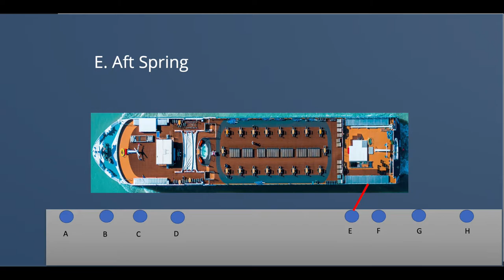LARGE VESSEL MOORING LINES - YACHTMASTER LESSON 🛥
Rope used in boating is durable and expensive and is often handling heavy loads, e.g., when berthing, mooring, towing another vessel, preparing for a storm, or managing sails. The emphasis, therefore, is on safety, reliability, and convenience. In contrast to the fishing knots, value is also placed on being able to use the rope repeatedly and untie each knot without difficulty.

Mooring lines on large ships are nearly always made of a high-modulus polyethylene (HMPE) such as Vectran® or Dyneema®. These ropes float and their minimal elasticity reduces risk of injury due to "snap-back" in the event of a breakage. Each line serves a specific purpose. On large vessels two lines often run in parallel ("doubled up") for safety. The following diagram shows a typical arrangement:

A. Head Line
B. Head Line
C. Forward Breast Line
D. Forward Spring
E. Aft Spring
F. Aft Breast Line
G. Stern Line
H. Stern Line